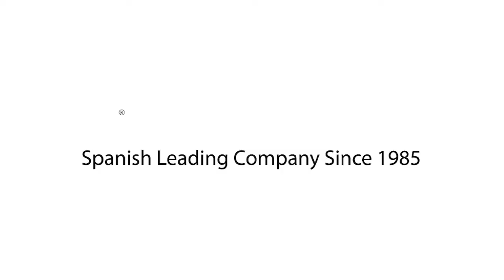Mancuernas ajustables Zeus